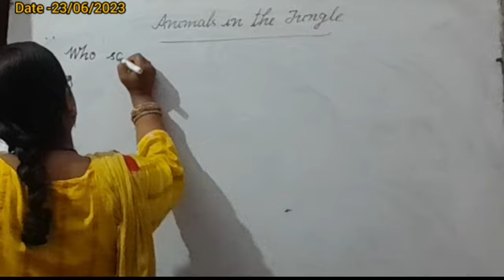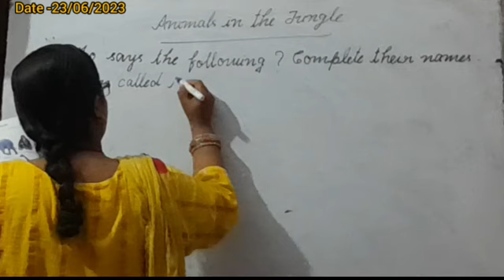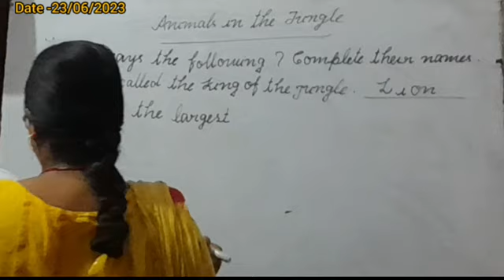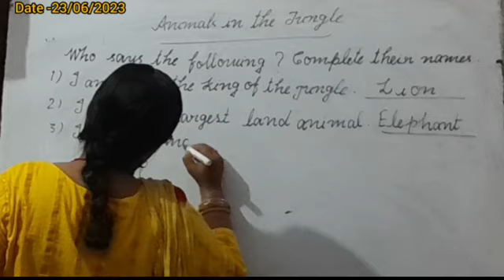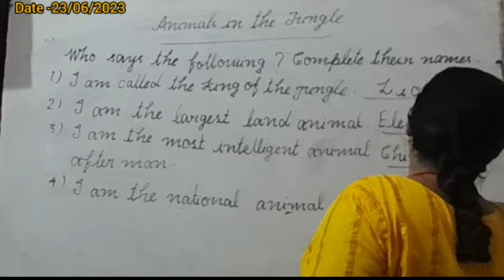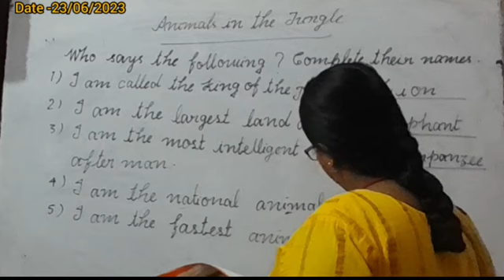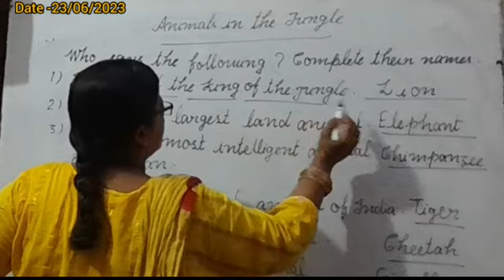CLASS - PSR || SUB - ENGLISH || DRONA COMPETITIVE CLASSES || 23 June 2023